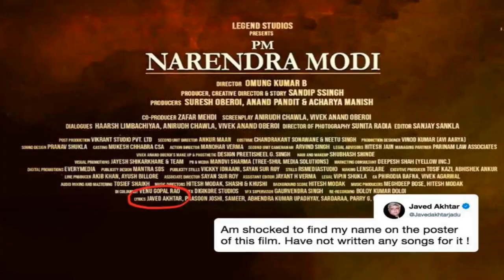Latest Entertainment News - Shocked to find my name on it: Javed Akhtar on PM Modi biopic poster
--- Shocked to find my name on it: Javed Akhtar on PM Modi biopic poster ---
  Lyricist Javed Akhtar took to Twitter to share a poster of the upcoming film 'PM Narendra Modi' which claimed that he had written songs for the film. "Am shocked to find my name on the poster of this film. Have not written any songs for it!" Akhtar wrote. The trailer of the film was released on Wednesday.
 --- Technical issue with my Twitter: Johar as 'ShameOnKaranJohar' trends ---
  Hours after hashtag 'ShameOnKaranJohar' began trending on Twitter on Friday following filmmaker Karan Johar's Twitter account liking a tweet abusing actor Shah Rukh Khan, Johar said that his Twitter account is facing a "technical problem". "Strange things are going on...from uploading shoe picture and gibberish to liking tweets I haven't even read," tweeted Karan Johar.
 --- Help me find his number: Mika on actor working as security guard ---
  After actor Savi Sidhu revealed he has taken up a job as a security guard to support himself, Mika Singh tweeted and asked fans to help him find Sidhu's contact number. "At times it's so difficult to understand our industry. We show so much love...but bhai when u see your brother...in times of need then please support yaar," he added.
 --- Johar has fat fingers: SRK on filmmaker liking tweet abusing him ---
After filmmaker Karan Johar accidentally liked a tweet abusing Shah Rukh Khan and ShameOnKaranJohar trended on Twitter, the actor advised fans to go easy on Johar. "Karan Johar is technologically challenged but has other good qualities like his taste in clothes!? Just like Life, Twitter doesn't come with instructions, so mistakes are natural...& also he has fat fingers," he wrote.
 --- Weird to ask elder sister who she's dating: Anusha on Shibani-Farhan ---
  VJ Anusha Dandekar, on being asked when her sister Shibani informed her that she is dating Farhan Akhtar, said, "I never asked her upfront as it's weird to question your elder sister who is she dating." "You just have to figure it out. But when she informed me, I was like, 'Ok, that's normal'," Anusha added.